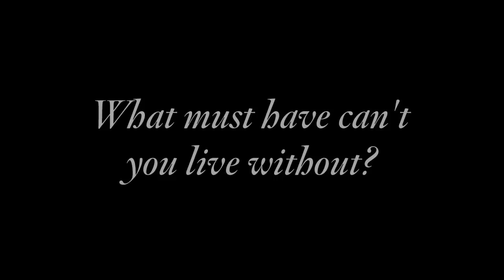5 Questions with Kelly Wearstler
Interior designer Kelly Wearstler shares her New York City Secrets, Worst Childhood Fashion Memory and more!

This video is about interior designer Kelly Wearstler at Bergdorf Goodman.